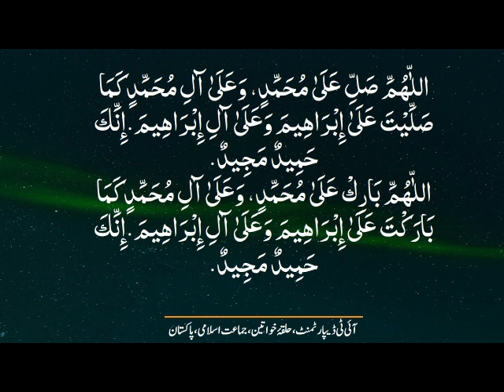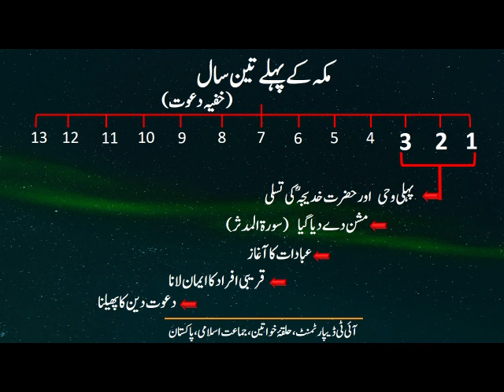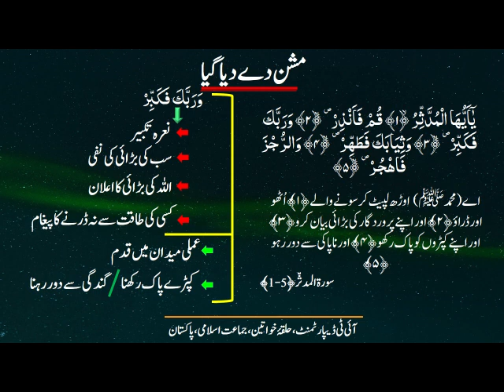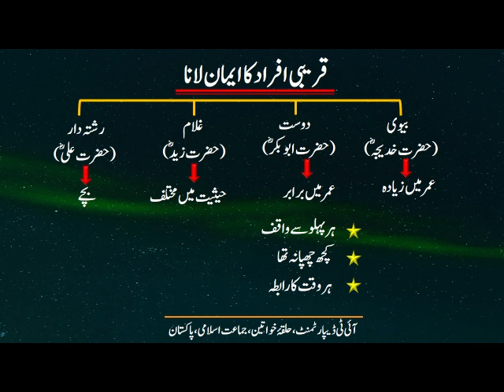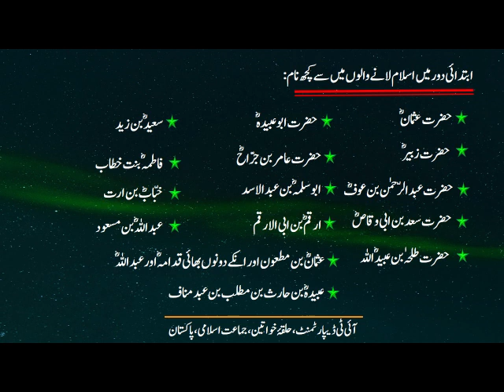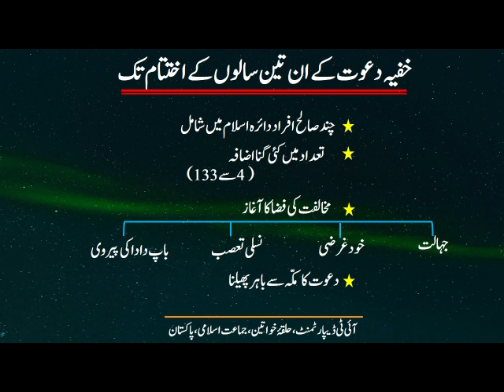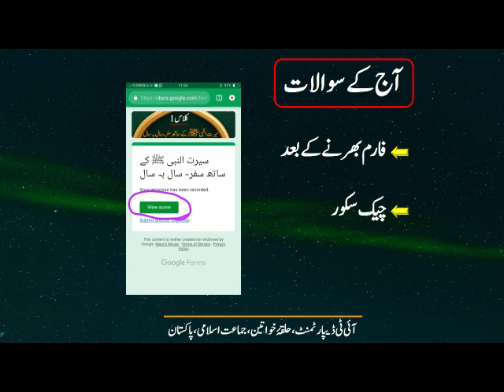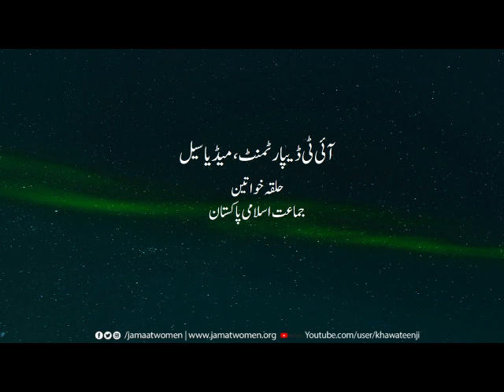محترمہ آمنہ عثمان صاحبہ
سیرت النبى صلى الله عليه وسلم كلاس2